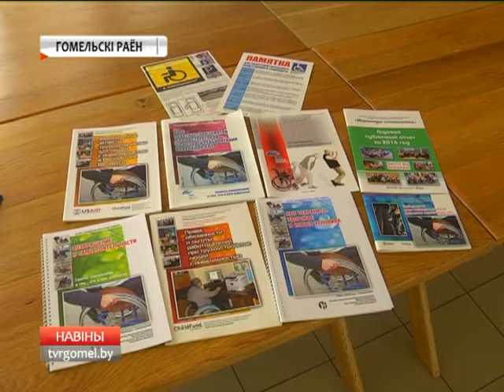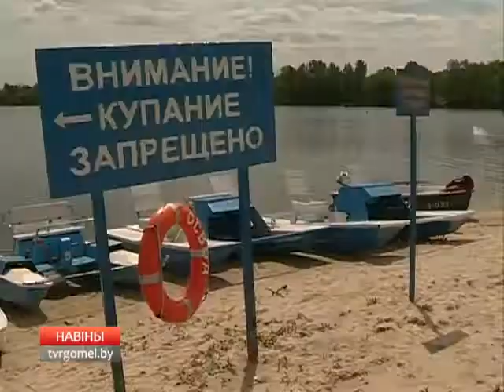10 07 2017 НОВОСТИ 15.30